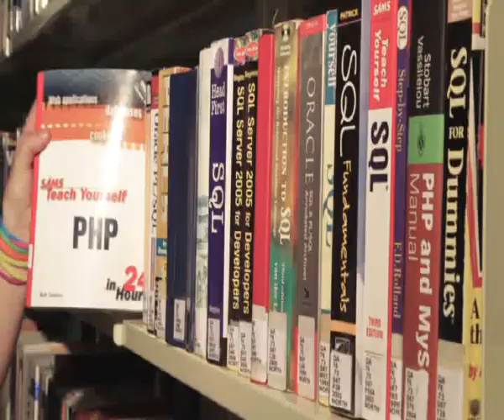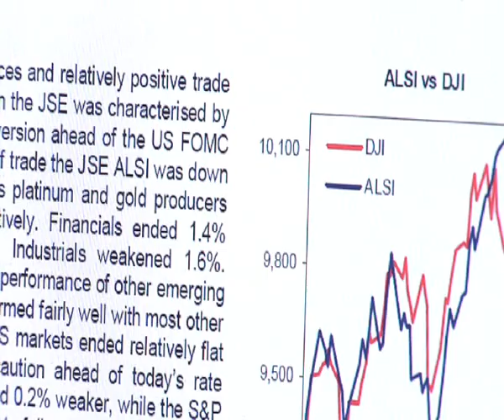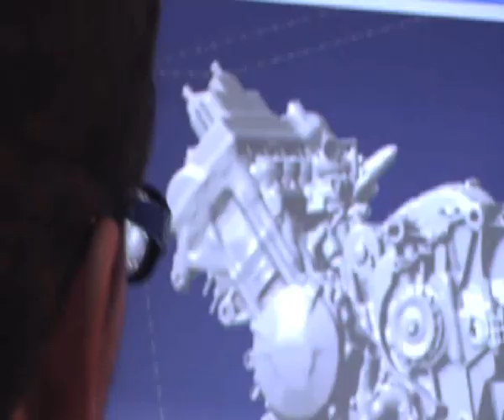NMMU Information Technology (Postgraduate studies).avi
Are you interested in Information Technology research?

The Institute for ICT Advancement (IICTA) is a formal research institute that resorts in the School of Information and Communication technology at the Nelson Mandela Metropolitan University.

The mission of IICTA is:
• to provide state of the art education and training,
• to conduct relevant and applicable research,
• to provide help and assistance through consultation, conferences, courses in the field of ICT to commerce, industry and the community and
• to get involved with community service.

Currently the following research groups are active:
- Information Security Management and Governance
- Health Informatics
- Usability and User Experience
- End-to-end service design
-  Enterprise Knowledge Engineering